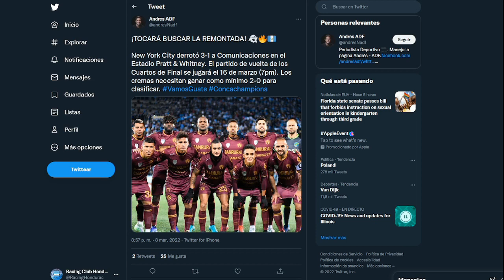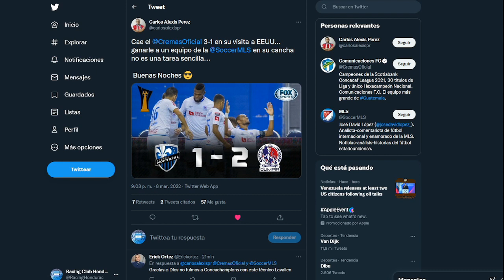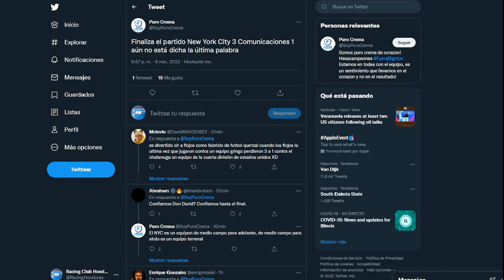NEW YORK FC TOMA LA VENTAJA VS LOS CREMAS! | NYCFC vs COMUNICACIONES 3-1 | POST PARTIDO 🎙⚽️ 🏟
Bienvenidos a Informe UNCAF, en esta ocasion informaremos acerca del partido entre New York City FC vs Comunicaciones en donde el resultado del partido fue un 3-1 a favor del equipo de New York, al principio se vio un partido muy parejo en el primer tiempo, se miraba que Comunicaciones podria hacer ocasionar peligro de gol contra New York, aunque no fue asi todo el partido, ya para el segundo tiempo con un buen partdio de Castellanos y Maxi Moralez New York pudo dominar encuentro y ganar el partido con mas comodidad, aunque vemos que la aficion crema esta muy optimista de hacer la remontada en guatemala y lograr meterse a las semi finales de la concachampions, por primera vez en este formato, veremos como acaba este partdido entre equipos con un buen juego y quien se metera a las semi finales de esta edicion de la liga de campeones de concacaf